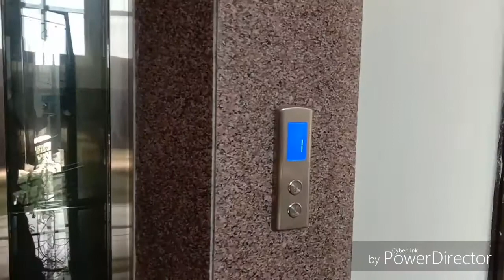1500 sqft Beautiful landscape Flats near Chandigarh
3 BHK FLATS, Near chandigarh 1500 sq ft size with covered car parking Lifts side Park Available at good price 65% of Green area society with Club House with Gym swimming pool Tennis court and many more activities.        Plots. In Eco City, Omaxe,Altus Available size in 100,200,300,500 gaj                      300and 500gaj   Villa's  also available.